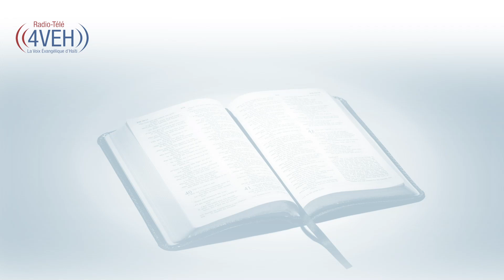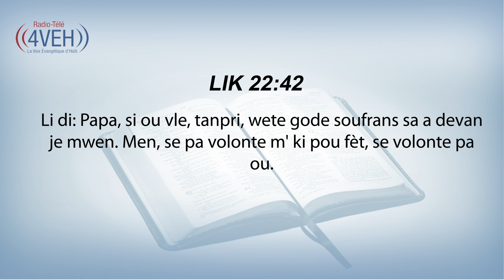𝗔𝗽𝗿𝗮𝗻𝗻 𝘆𝗼𝗻 𝗩𝗲̀𝘀𝗲̀ 𝗡𝗮𝗻 𝗣𝗮𝘄𝗼̀𝗹 𝗕𝗼𝗻𝗱𝘆𝗲 𝗔 𝗖𝗵𝗮𝗸 𝗝𝗼𝘂 𝗔𝘃𝗲̀𝗸 𝗥𝗮𝗱𝘆𝗼 𝗧𝗲𝗹𝗲 𝟰𝗩𝗘𝗛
𝗟𝗶𝗸 𝟮𝟮:𝟰𝟮
Li di: Papa, si ou vle, tanpri, wete gode soufrans sa a devan je mwen. Men, se pa volonte m' ki pou fèt, se volonte pa ou.

𝗟𝗶 𝗟𝗮 𝗕𝗶𝗯 𝗡𝗮𝗻 𝟭𝗔𝗻
Pasaj pou jedi 8 avril
2 SAMYÈL chapit 23-24